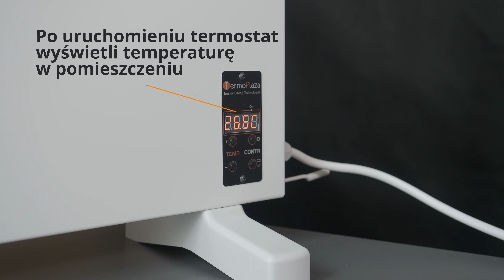Grzejnik na podczerwień TermoPlaza STP 550 (550W) - 0,5kW mocy nawet do 14m2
Panel grzewczy na podczerwień o mocy 550W jest w stanie ogrzewać pomieszczenie o powierzchni 9-14m2, zajmuje niewiele miejsca, jest lekki i bezpieczny w użytkowaniu.

Panele grzewcze na podczerwień TermoPlaza to energooszczędny system ogrzewania elektrycznego, który zamontujesz w swoim domu samodzielnie i bezinwazyjnie.

🏠 Tani w ekspoatacji i prosty w montażu system ogrzewania elektrycznego.
☀️ Możliwość połączenia z instalacją fotowoltaiczną.
🔥 Bezpieczne i ekologiczne ogrzewanie.